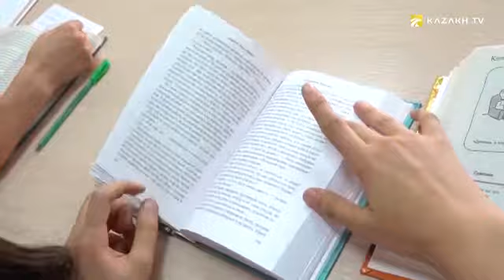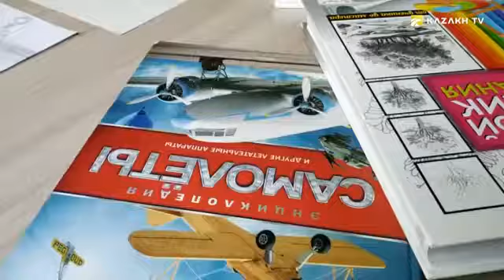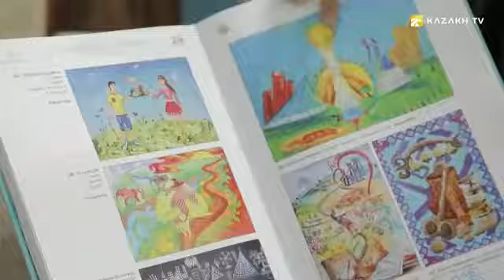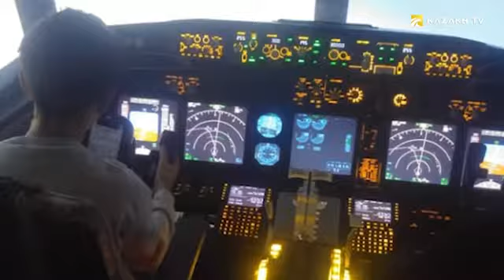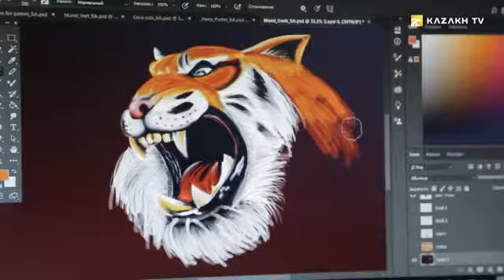Александр Базакин. Балалык сүрөттөн чыныгы көркөм чыгармага чейинки жол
Gifted 03